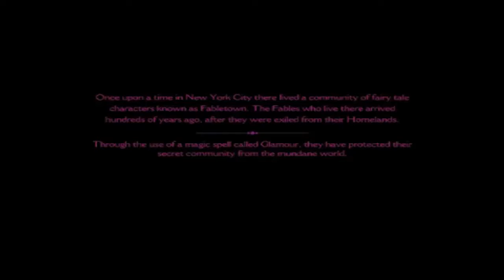تختيم لعبة الذئب المحقق الجزء 1 الحلقه 1 The Wolf Among Us Part 1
تختيم لعبة الذئب المحقق الجزء 1 الحلقه 1